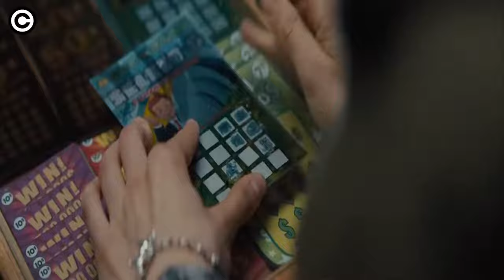Dog Reincarnate To Protect His Owner’s Granddaughter | A Dog's Journey (2019) Movie Recap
In this video I am going to recap a movie called A Dog's Journey (2019).

Dog Reincarnate To Protect His Owner’s Granddaughter | A Dog's Journey (2019) Movie Recap | Mystery Recapped | Story Recapped. it is a story about A dog finds the meaning of his own existence through the lives of the humans he meets.

Movie Recaps under 10 or 20 Minutes. If you have a short attention span while watching movies or have trouble understanding them, we bring you the best explanation of the best movies.

A Dog's Journey (2019) Movie Recap | Mystery Recapped | Story Recapped